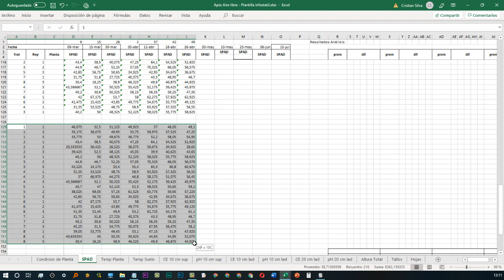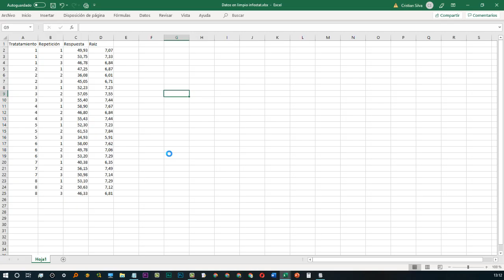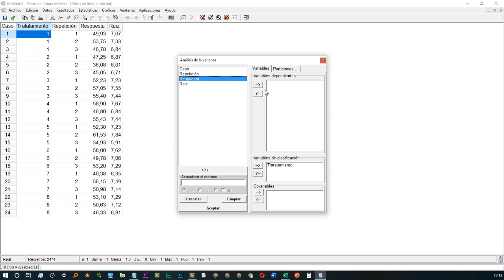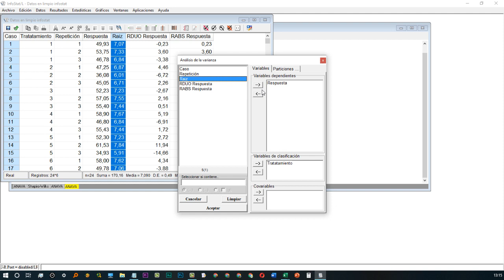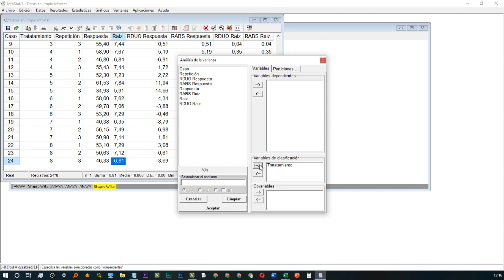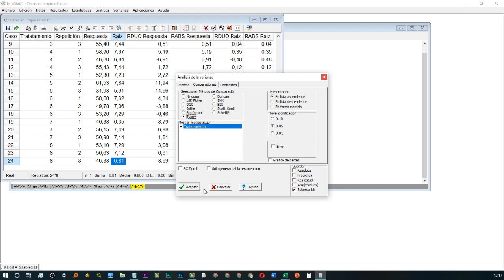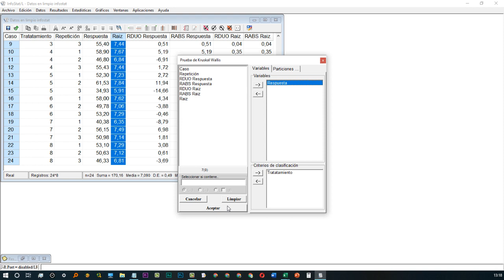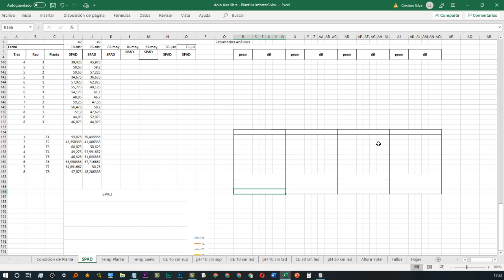TODO sobre DISEÑO Completamente📊 ALEATORIZADO – supuestos de varianza, andeva, transformaciones, ETC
En este video les mostraré los diferentes escenarios que nos podemos encontrar en el 📊 diseño en bloques. Realizaremos desde los supuestos de varianza, normalidad, homocedasticidad, aleatorización, andeva simple, tukey, transformaciones en caso de no cumplir con los supuestos, y si las transformaciones tampoco cumplen los supuestos las pruebas no paramétricas asociadas

🛒 PRODUCTOS Y SERVICIOS RECOMENDADOS de este video 👇
►Estadisticas para las Ciencias Agropecuarias/ Statistics for Agricultural Sciences